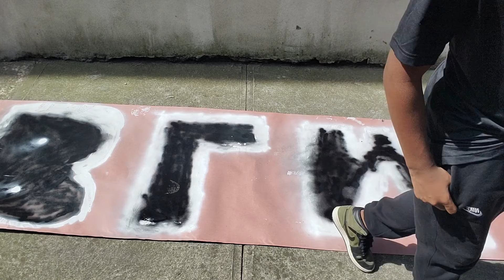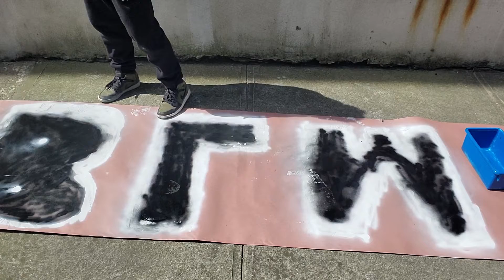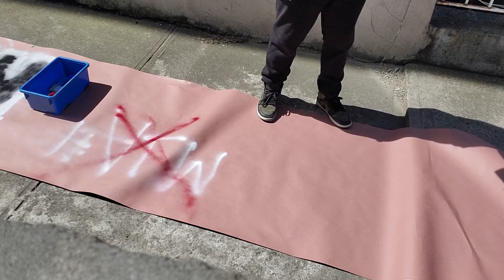GRAFFITI 32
Black Lives Matter plain and simple. If you don't think that then Fuck You. You get a red X ❌

Also happy birthday to 2Pac

"Is it a crime, to fight, for what is mine?" - Tupac Shakur